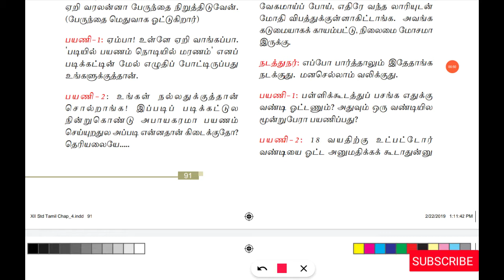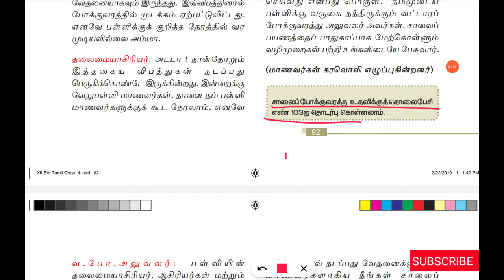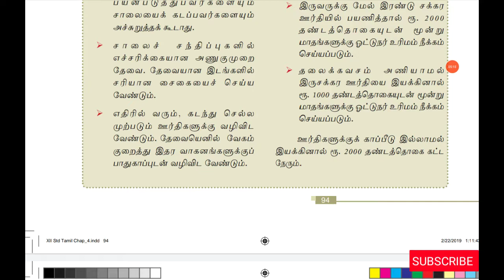12th தமிழ் இயல் 4 பாதுகாப்பாய் ஒரு பயணம் |விரிவானம்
12th தமிழ் இயல் 4  பாதுகாப்பாய் ஒரு பயணம்  |விரிவானம்